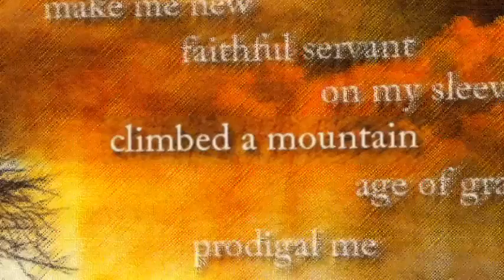Bill Sandell - Climbed a Mountain (from Make me New)